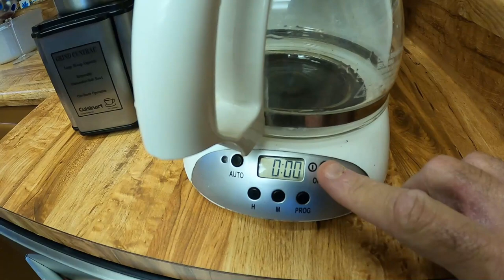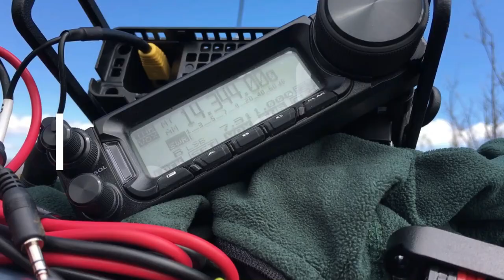Escudilla & South Mtn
Summits On The Air With The Hamninja
Today's is my first day back at the summer home from sea level and I decided to take on the most difficult hike of the week, Escudilla Mtn.  The incline isn't all that bad, it was having to climb over all the fallen trees.